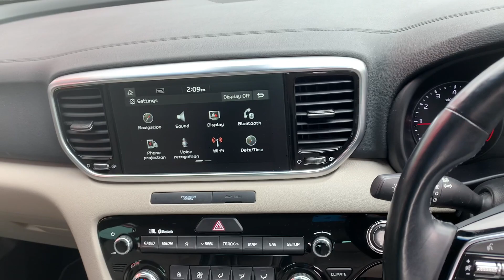KIA SPORTAGE PLATINUM EDITION (2020) - ML69 VYS